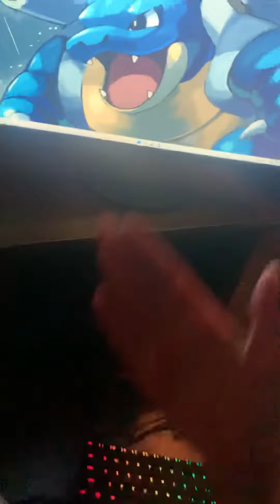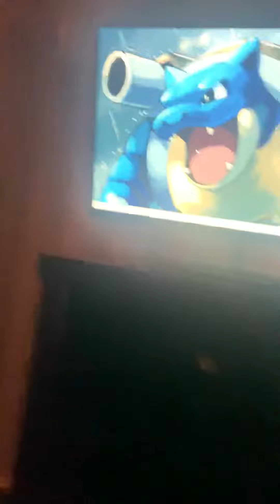New gaming setup (updated)